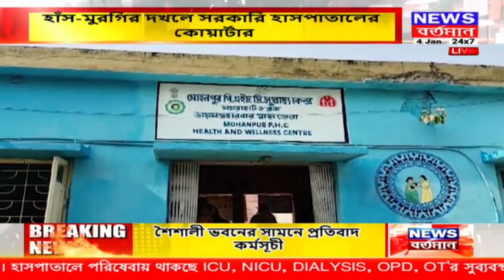হাঁস মুরগির দখলে সরকারি হাসপাতালের কোয়ার্টার